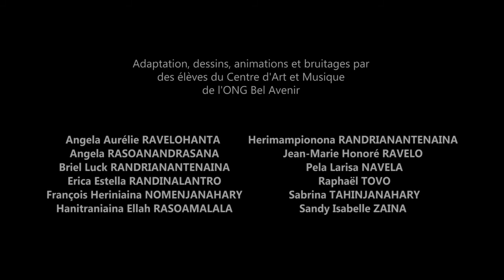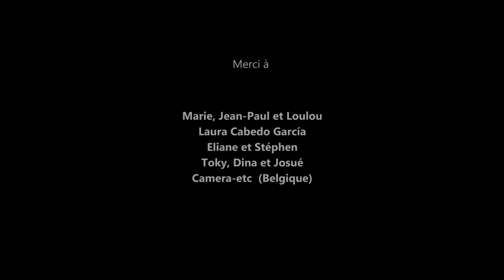Tongasoa et le Vazaha Version Française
Le conte Tongasoa et le vazaha de la collection Bel Avenir (Eau de Coco) mis en image par les enfants du CASEM avec l'appui technique de "Sur un Baobab"